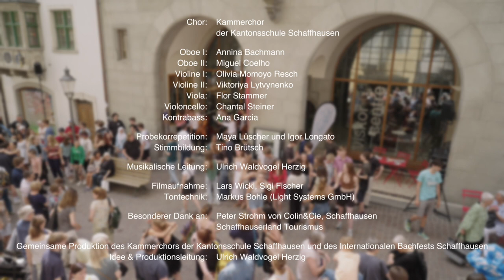Flashmob des Kammerchors der Kantonsschule Schaffhausen 2022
Im Rahmen des Internationalen Bachfests Schaffhausen 2022 fanden verschiedene Aktionen im öffentlichen Raum statt. Am Samstag, 21. Mai 2022 überraschte der Kammerchor der Kantonsschule Schaffhausen mit einem Flashmob die Passantinnen und Passanten in der Schaffhauser Altstadt.